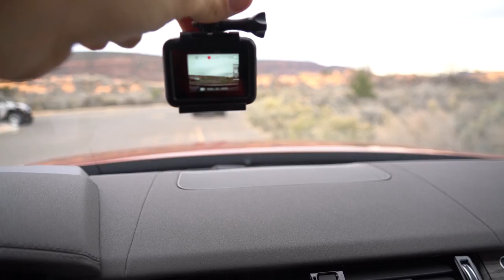CUSTOM PRIVATE JET!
DAY 1349 // 5th March 2017 // Canyon point, Utah

Go follow…

Music wanted!!

My gear

Sony RX100 V
Sony 85 FE
Sony 24-70 FE